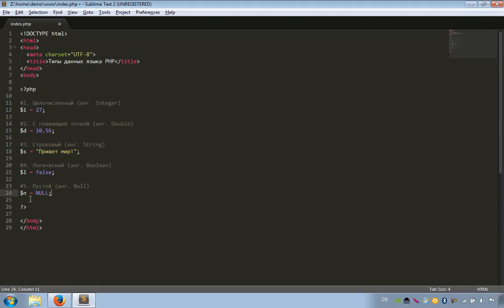PHP уроки. 9: Типы данных (PHP для начинающих)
В этом видео мы поговорим про основные типы данных языка PHP.